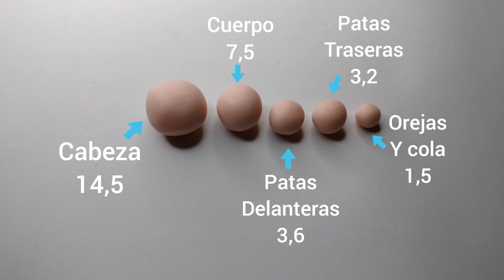Animales fáciles en porcelana fría león/cómo hacer león en porcelana fría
Hoy en el último video de animales fáciles llega el león!🦁😊👉🏻🔔